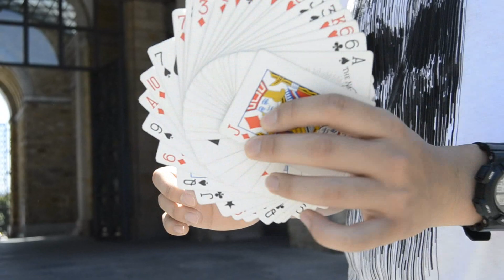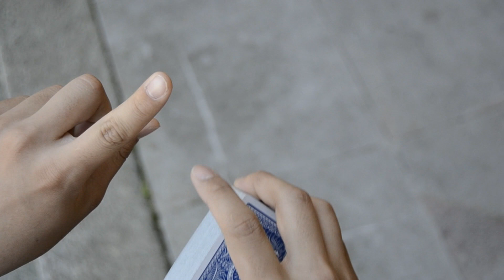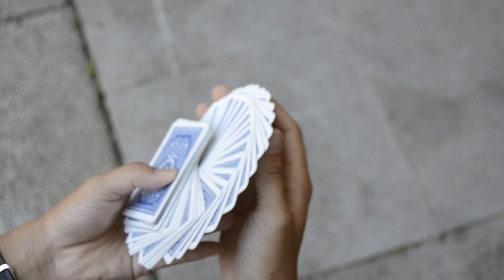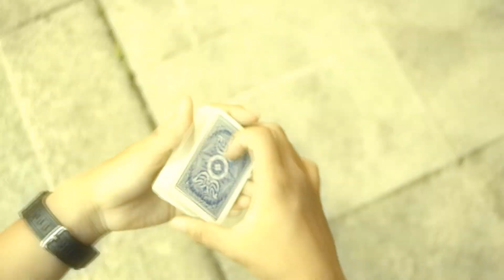Riffle Fan Tutorial en Español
Tutorial del Riffle Fan o abanico por presión en Español o castellano. Aprende Cardistry.